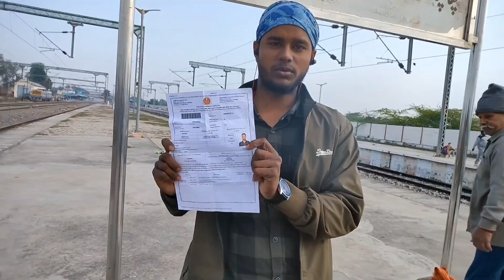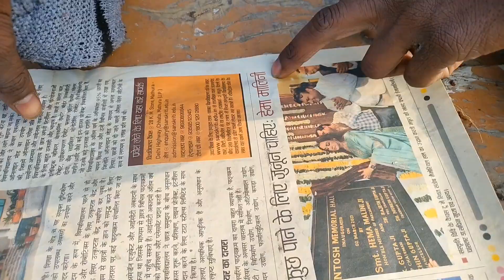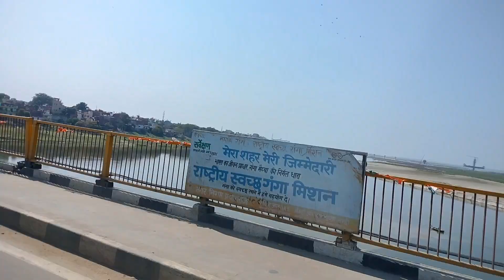चलते चलते ट्रेन अचानक रुक गई पटरी पर 😮अब क्या होगा ||Pankajvlog